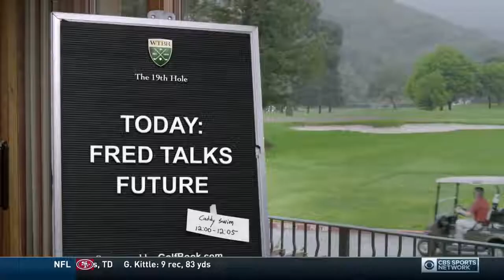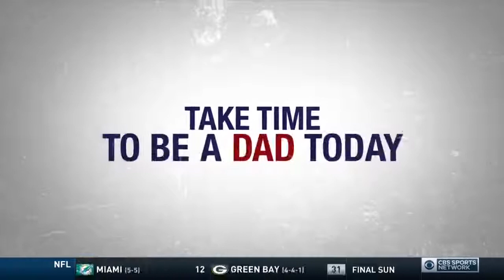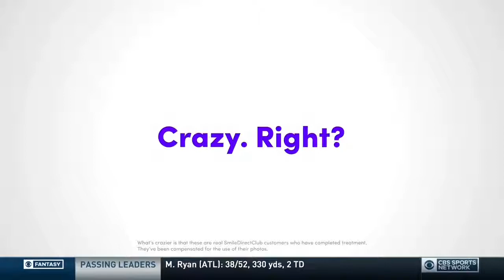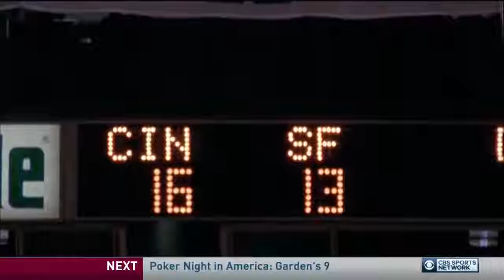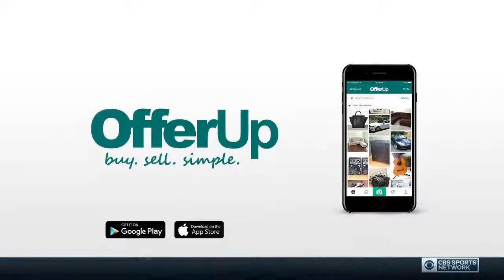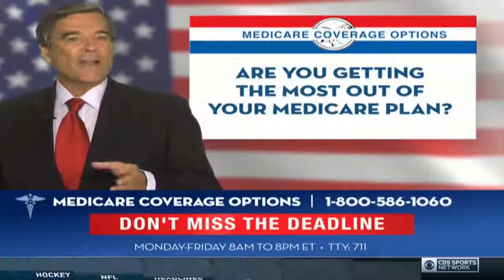[Full] NFL Monday QB Nov 12, 2018